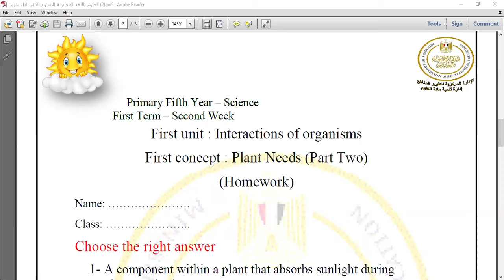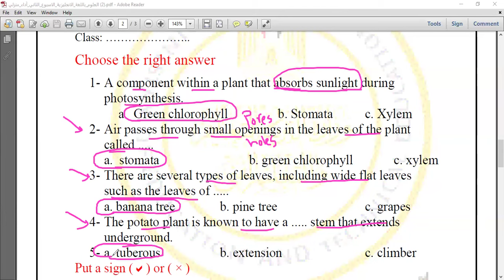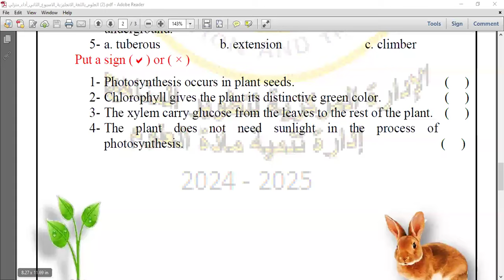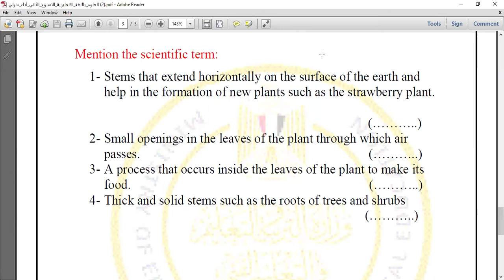حل اسئلة الأداء المنزلي ساينس خامسة ابتدائي المنهج الجديد الأسبوع الثاني Term 1